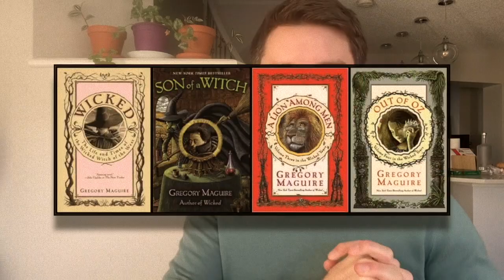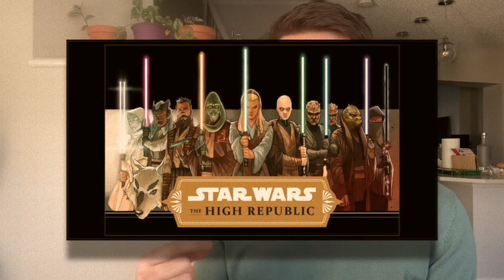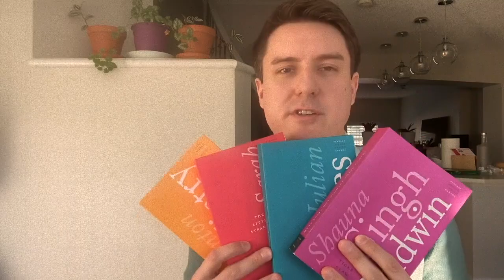Tallying My 2021 Reading Goals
Last January, I came up with a set of 21 Reading Goals for 2021 that (I thought) were achievable, motivating, and fun.

It went ... poorly.